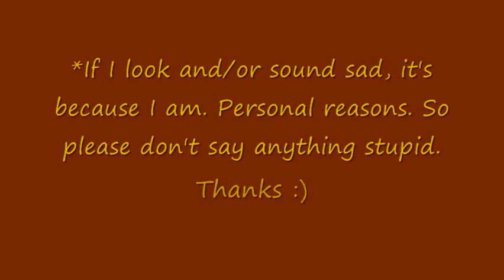MBC: Look for Brown Eyes Using Yellows and Browns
Requested by BlissfulBeauty17